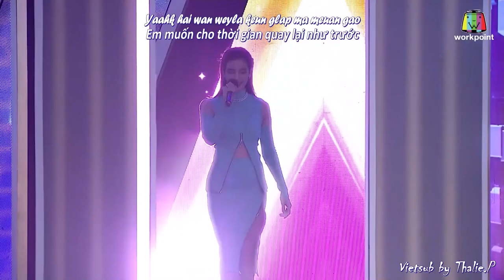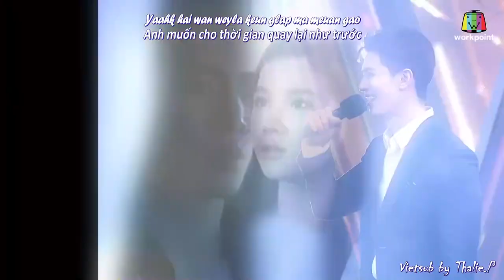[Vietsub + Kara] CHÌM ĐẮM - SON YUKE FT. VILL WANNAROT | THE WALL SONG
🎶SONG: จม | Jom
🎥SHOW: The Wall Song
🎙ARTIST: Son Yuke ft. Will Wannarot
☘️Translator: Thalie.P
☘️Editor: Thalie.P
☘️Encoder : Thalie.P